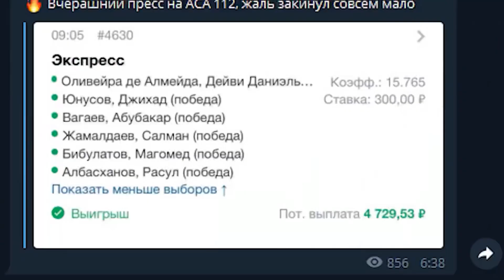UFC: Кёртис Блейдс vs Деррик Льюис прогноз | аналитика мма | звуки мма | MMA review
Прогноз на бой Деррик Льюис - Кёртис Блейдс . И так у нас классическое противостояния ярко выраженного ударника в лице Льюиса и базового борца высоко класса Блейдса по прозвищу Лезвие. Бой пройдёт в тяжелой весовой категории в рамках турнира UFC . Сейчас Блейд идёт на хорошей победной серии и в крайнем бою смог буквально переехать Волкова,доказав что его борьба и контроль в партере. Льюис же славится своей сумашедшей нокаутирующей мощью и бьет буквально как танк,самое интересное,его мощь сохраняется ни смотря на его усталость !
Как думаете кто победит??